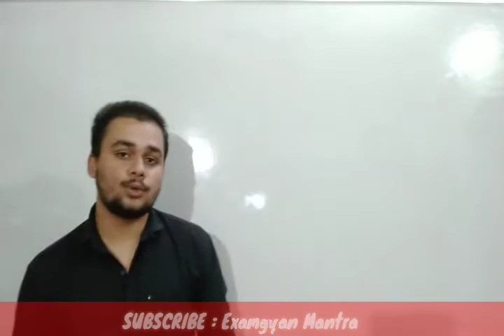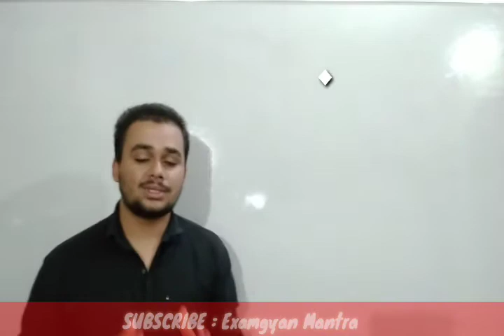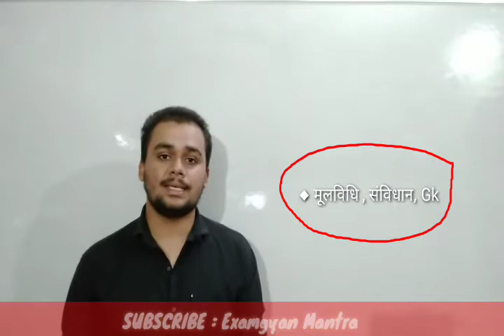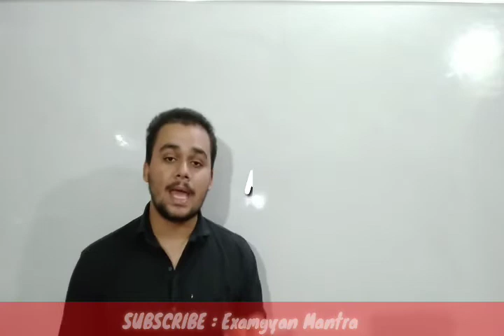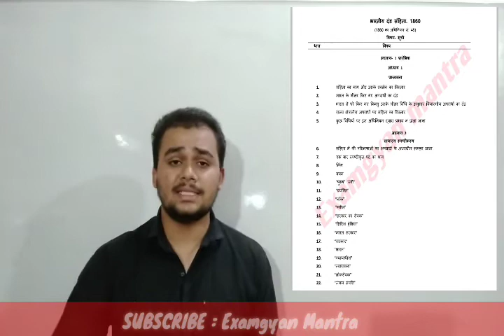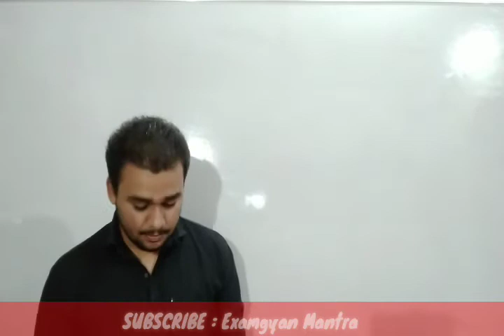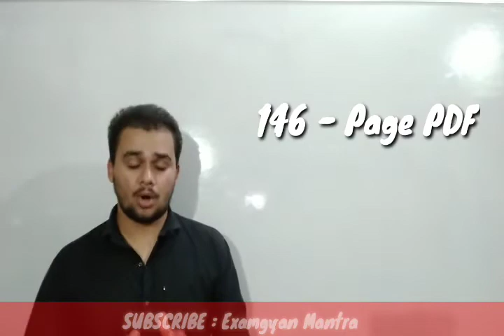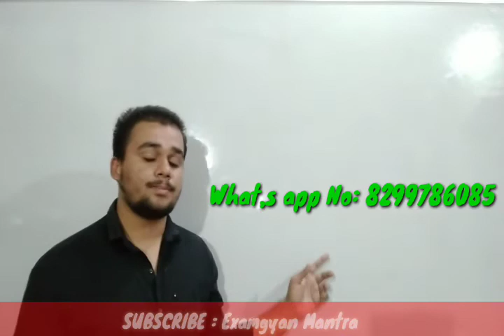UP SI MUL VIDHI || up si mul vidhi notes | उत्तर प्रदेश उपनिरीक्षक मूलविधि |up si mulvidhi classes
UP SI MULVIDHI NOTES
उत्तर प्रदेश उपनिरीक्षक मूलविधि नोट्स pdf
UP SU EXAM 2020

For pdf demo message on what's app no 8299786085

Buy मूलविधि pdf नोट्स
146 page pdf
price - 50₹

UP SI MULVIDHI || up si mulvidhi notes | उत्तर प्रदेश उपनिरीक्षक मूलविधि |up si mulvidhi classes

Up si mulvidhi notes pdf
up si mulvidhi pdf
up si mulvidhi classes
up si mulvidhi previous year questions
up si previous year question paper
up si syllabus
up si exam 2020 syllabus